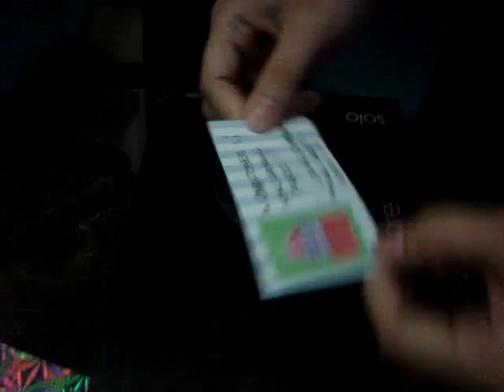Kris and Jill's anniversary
Beats did it. :)